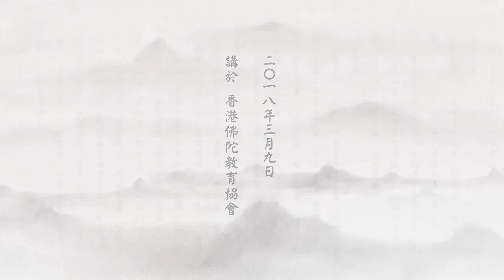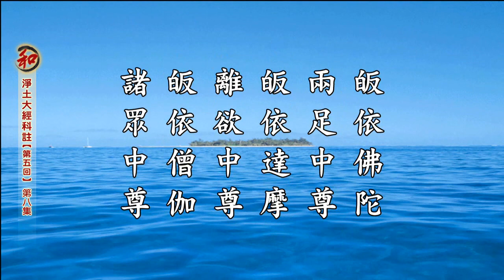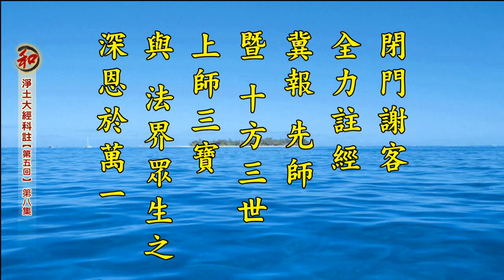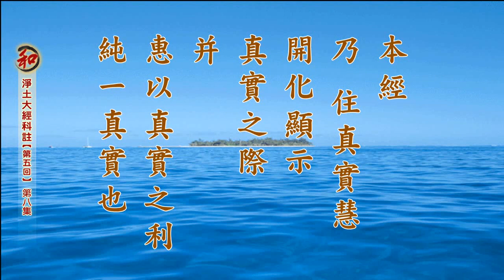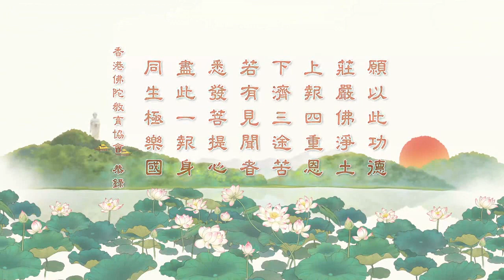净土大经科註第五回 净空老法师主讲 8